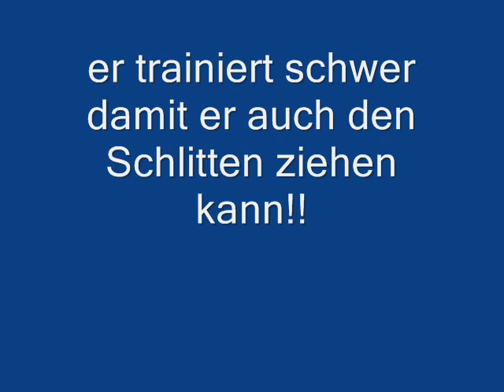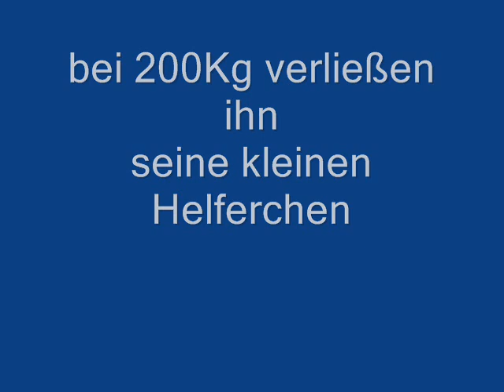Light Weight!!!Hardcore Motivation!!!!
Habe den Weihnachtsmann beim Training beobachtet Er macht nur das wichtigste zum Schlitten ziehen
Kreuzheben und Kniebeugen!FROHE WEIHNACHTEN ALLEN!!!